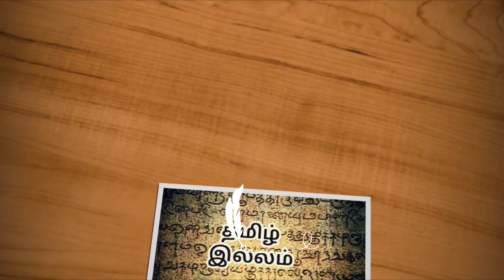new modular kitchen design | Low cost PVC Kitchen Cabinet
Kitchen Cabinet, Full Home PVC Cupboard | Tamil

In this video, I have shown PVC Cupboard work for full Home. Tv unit, Pooja unit, Kitchen Cupboard, Bedroom Cupboard. Hope you all like it.

 For advertising & review your project in tamil illam you tube channel